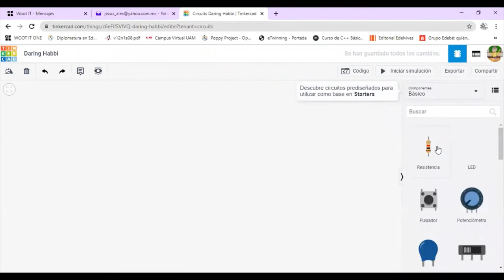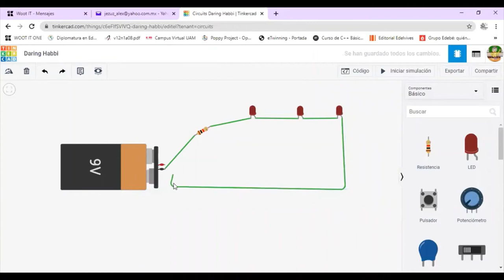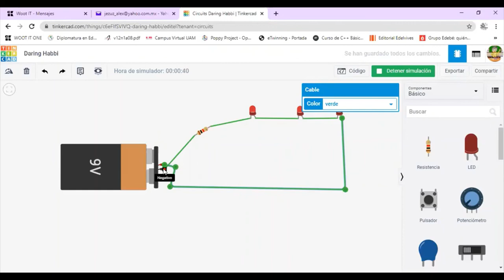Cómo hacer un circuito en serie en tinkercad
Hola amigos, con este vídeo aprenderás como hacer un circuito en serie en tinkercad.